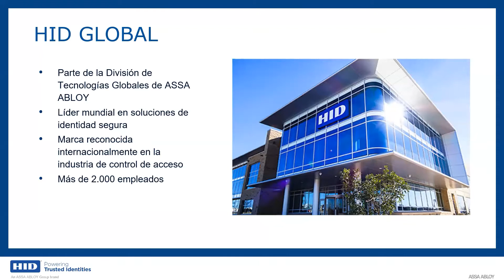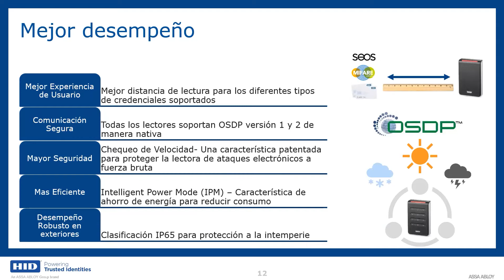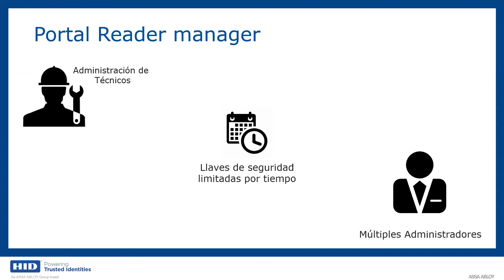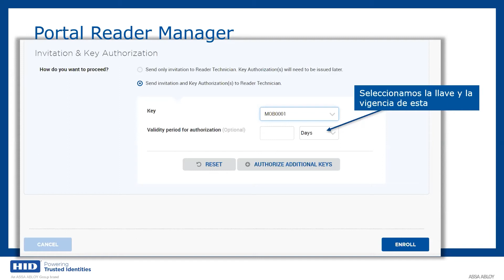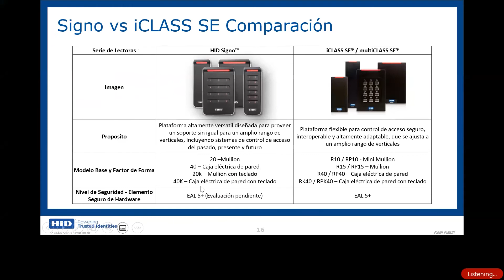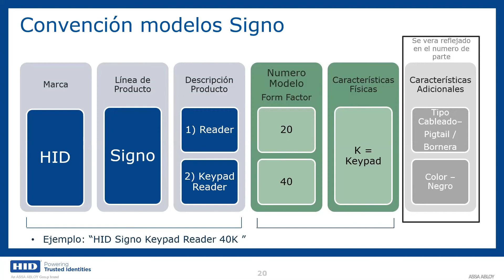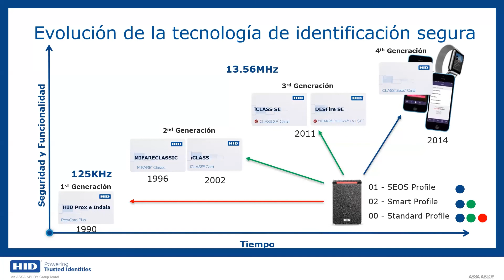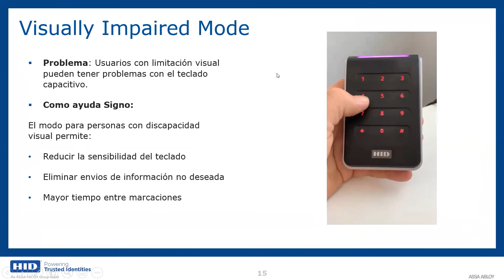Curso Grabación Signo Readers and Reader Manager HID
¡Te invitamos a seguirte capacitando!
De la mano de HID Global, líder de la industria en la creación de nuevas formas de convertir los dispositivos inteligentes en credenciales versátiles para acceder de forma cómoda y segura a puertas, datos, aplicaciones en la nube, portar licencias de conducción y otras identificaciones, así como en el fortalecimiento de la seguridad y protección de internet de las cosas.